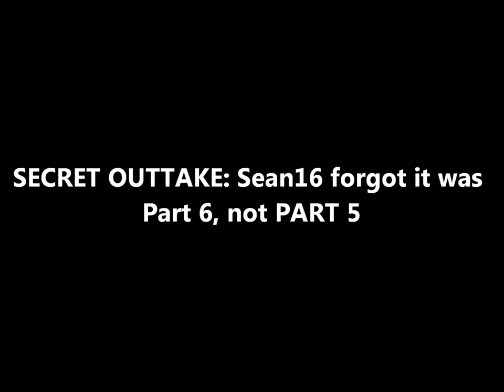The Amazing Spider-man 2 Commentary Walkthrough Part 6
Part 6 of Sean16's First Commentary Walkthrough of The Amazing Spider-man 2 Video Game.

Other Tags:
WWE RAW SmackDown Extreme Rules BattleGround Smack Down vs. RAW 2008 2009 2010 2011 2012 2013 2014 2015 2K15 John Cena CM Punk Daniel Bryan Roster Andre The Giant Dolph Ziggler R-Truth Wade Barrett Shawn Michaels Hulk Hogan JBL Macho Man Randy Savage Ryback Stone Cold Steve Austin The Rock Ultimate Warrior Undertaker Bret Hitman Hart Yokozuna Mr. McMahon Triple H Ric Flair The Miz Mick Foley Mankind Jim Ross Big Show Edge Elizabeth Booker T Randy Orton Chris Jericho AJ Lee Aksana Brie Bella Nikki Bella Alicia Fox Cameron Naomi Kaitlyn Layla Lita Natalya Rosa Mendes Stephanie McMahon Summer Rae Tamina Snuka Trish Stratus Zack Ryder Kofi Kingston Dean Ambrose Seth Rollins Roman Reigns Christian Bella Twins Alberto Del Rio Rob Van Dam Goldberg Kane OMG WrestleMania Ruthless Aggression Sheamus Santino Marella David Otunga Prime Time Players Titus O' Neil Darren Young Real Americans Jack Swagger Antonio Cesareo WWE Universe Lillian Garcia Michael Cole Jerry The King Lawler Entrances Kevin Nash Season Pass PlayStation PlayStation 3 PS3 PlayStation 4 PS4 Xbox Xbox 360 Xbox 720 Xbox One New Years Spiderman 1 Spiderman 2 Spiderman 3 Spiderman 4 Peter Parker WWF Michael De Santa Franklin Clinton Trevor Phillips